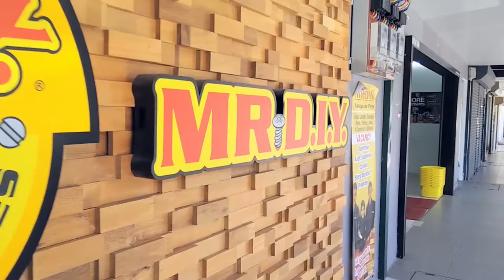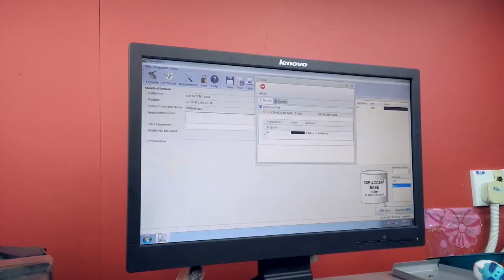PAINTING! Diy Multicolor Paint JOB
In this episode we paint the walls with multiple colors. We also buy painting equipment and customized paint orders at the Hardware Store!

1. Go Mr.Diy to buy paint brushes rollers, and paint trays.
2. Customized paint orders at ace hardware using their custom paint machine.
3. Painting the wall with masking tape applied.